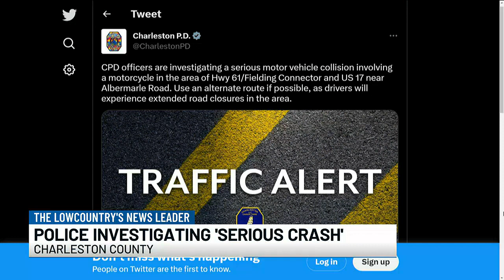VIDEO: FIRST ALERT: Motorcyclist in ‘critical condition’ after crash near Hwy. 61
The Charleston Police Department is investigating what they call a “serious crash” involving a motorcycle Sunday night.